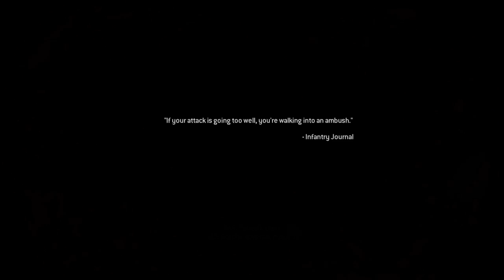MWR: Crew Expendable